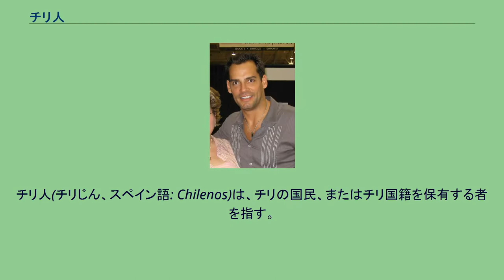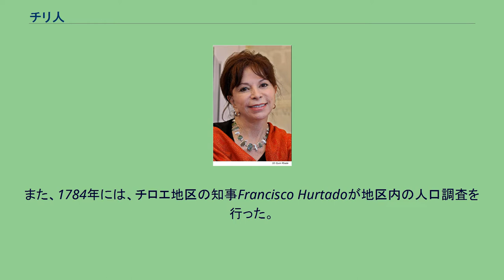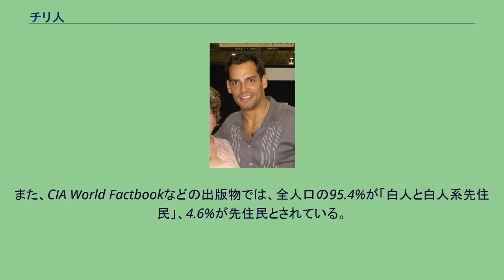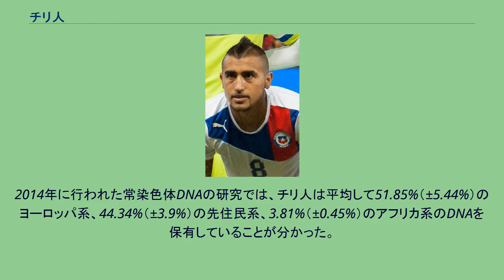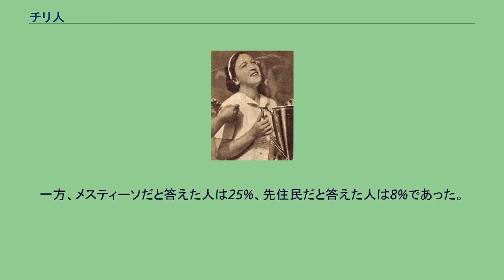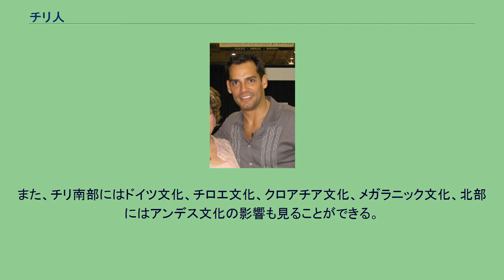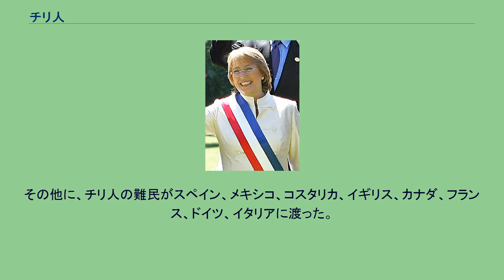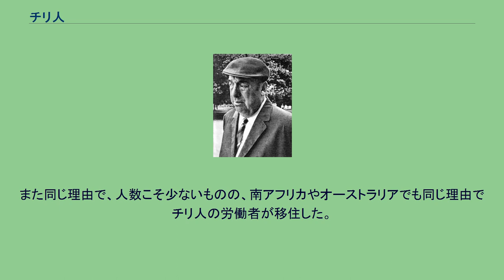チリ人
チリ人(チリじん、スペイン語: Chilenos)は、チリの国民、またはチリ国籍を保有する者を指す。
チリ人の多くは白人、および白人と先住民の混血であるメスティーソで、多くがスペイン語を話し、キリスト教（特にカトリック）を信仰する。
チリ国内に約1900万人が居住するほか、アルゼンチンやアメリカ合衆国など海外に居住するチリ人もいる。
現在のチリの領域には、少なくとも1万2千年前から数多くの先住民が生活していた。
スペインによって征服・植民地化されるまでは、マプチェ族が人口の大多数を占めていた。
植民地時代には、スペイン王室が植民地を守るために軍隊をアメリカ大陸各地に派遣した。
アンダルシア、エストレマドゥーラ、バスク地方、アストゥリアス、ナバラ、カスティーリャなど、スペイン各地から多くのスペイン人がチリに移住し、征服に対するマプチェ族の抵抗を受けながらも、最終的に多くのスペイン人がチリに定住することとなった。
また、植民地支配に伴い、他のアメリカ大陸の植民地と同様アフリカ大陸から黒人が奴隷として連れてこられた。
植民地時代は全人口のわずか0.1%程度であったが、19世紀初頭には1.5%ほどにまで増加した。
1777年から1778年頃にチリを支配していたAgustín de Jáuregui政府は、チリ最初の国勢調査を行った。
当時の総人口は259,646人で、全人口の73.5%が白人、9.8%が黒人、8.6%がインディアン、7.9%がメスティーソと分類された。
また、1784年には、チロエ地区の知事Francisco Hurtadoが地区内の人口調査を行った。
調査により、地区の総人口は26,703人で、そのうち64.4%が白人及び白人と先住民の混血、33.5%が先住民ということが分かった。
1812年にはコンセプシオン教区がマウレ川以南の地域で人口調査を行ったが、調査結果には当時8,000人程度いたと思われる先住民や、チロエ地区の住民の数は含まれていない。
調査によれば、当時の地域の総人口は210,567人で、そのうちの86.1%がスペイン人で、10%が先住民、3.7%がアフリカ人、混血、メスティーソであった。
17世紀後半に行われた他の統計では、総人口は最大152,000人で、そのうち72%が白人とメスティーソで、18%が先住民、10%が黒人と混血という結果であった。
18世紀、スペイン王国が自由貿易を認めたことにより、多くのスペイン人（主にバスク人）がチリにやって来た。
18世紀後半には、バスク人の子孫は全人口の27%を占めていたとされる。
バスク人移民の多くは、当初は小規模な事業を行っていたが、大きな成功を上げる者もいた。
その中には、土地の多くを所有していたカスティーリャ出身のクリオーリョの貴族と結婚した者も多くいた。
現在、バスク系チリ人はチリの全人口の10%（約170万人）を占めているとされている。
19世紀初頭の独立後には、スペイン人、イタリア人、アイルランド人、フランス人、ギリシア人、ドイツ人、クロアチア人、ロシア人、ポーランド人、ハンガリー人、ポルトガル人、アラブ人が、隣国のアルゼンチンやブラジル程ではないものの数多く移住して来た。
ヨーロッパや中東からの移民は、チリを文化的、経済的、政治的に大きく変化させた。
チリ人の大多数は白人とメスティーソである。
マプチェ族をはじめとする先住民は全人口の5%程度である。
植民地時代の黒人奴隷の子孫であるアフリカ系チリ人もいるが、チリの全人口の1%に満たない。
また、日本からの集団移民は行われておらず、日系人の割合は他の南米諸国に比べ低い。
周辺国から再移住した南米移民などを祖先に持つ日系チリ人が数千人居住している程度である。
ラテンアメリカを研究しているメキシコ国立自治大学教授のFrancisco Lizcanoによると、チリの人口の52.7%が純粋な白人で、44%がメスティーソであると推定されている。
白人が60%以上とする研究もある。
また、CIA World Factbookなどの出版物では、全人口の95.4%が「白人と白人系先住民」、4.6%が先住民とされている。
この数字はチリで2002年に行われた国勢調査によるもので、人口を白人かメスティーソかではなく、先住民か非先住民かで分類している。
チリ南部への入植を目的としたドイツ人によるチリへの移住は1848年に始まり、ドイツ人コミュニティーが形成された。
ドイツ人（ドイツ語を話すスイス人、シレジア人、アルザス...